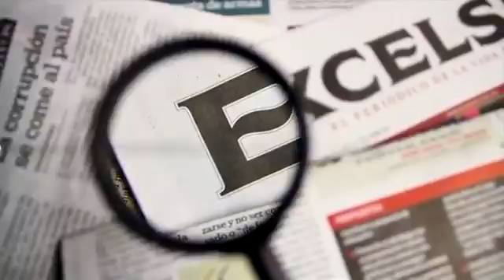26980 Bibliothek Excélsior ¿Qué hacer si roban tu idea emprendedora؟